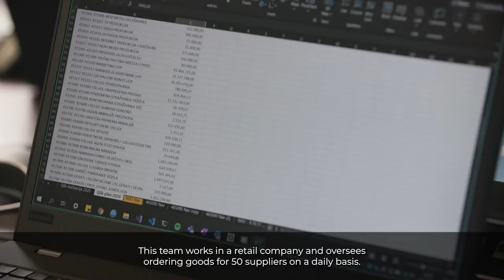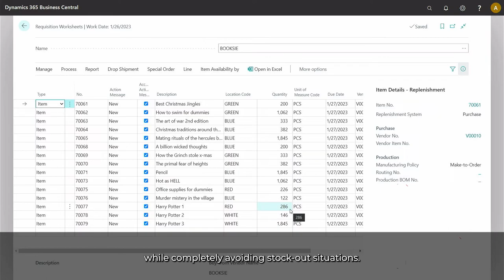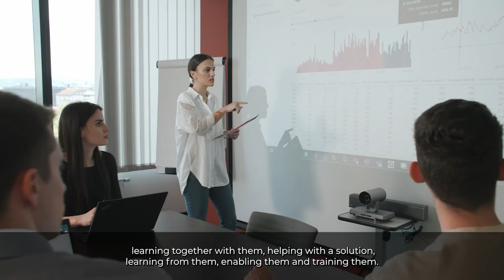How Artificial Intelligence is improving your inventory optimization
Want to optimise your stock levels and improve sales forecasting, but don’t know how to? With our platform, you will be able to 𝐩𝐫𝐞𝐜𝐢𝐬𝐞𝐥𝐲 𝐟𝐨𝐫𝐞𝐜𝐚𝐬𝐭 𝐮𝐩 𝐭𝐨 97% 𝐨𝐟 𝐲𝐨𝐮𝐫 𝐢𝐧𝐯𝐞𝐧𝐭𝐨𝐫𝐲, 𝐚𝐬 𝐰𝐞𝐥𝐥 𝐚𝐬 𝐥𝐨𝐰𝐞𝐫 𝐬𝐭𝐨𝐜𝐤 𝐥𝐞𝐯𝐞𝐥𝐬 𝐨𝐧 𝐬𝐨𝐦𝐞 𝐜𝐚𝐭𝐞𝐠𝐨𝐫𝐢𝐞𝐬 𝐟𝐨𝐫 𝐮𝐩 𝐭𝐨 65%.

With our AI-powered optimisation platform, we introduce 𝐭𝐡𝐫𝐞𝐞 𝐩𝐨𝐰𝐞𝐫𝐟𝐮𝐥 𝐢𝐧𝐧𝐨𝐯𝐚𝐭𝐢𝐨𝐧𝐬 𝐢𝐧 𝐭𝐡𝐞 𝐟𝐢𝐞𝐥𝐝 𝐨𝐟 𝐬𝐮𝐩𝐩𝐥𝐲 𝐜𝐡𝐚𝐢𝐧: using state-of-the-art algorithms to provide sales forecasting based on both historical and 3rd party data, utilising optimisation techniques in order to optimise orders using constraints, and improving decision-making with interpretability.